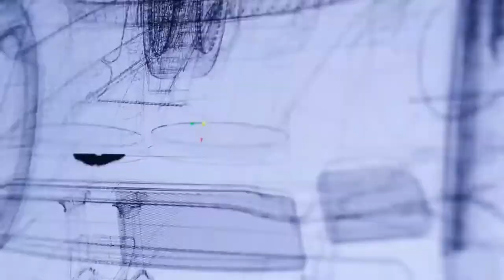B3Xray - Astrostep | Aston Martin vs Lamborghini from Concept to Reality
🎧 Video Details:
Track: B3Xray - Astrostep